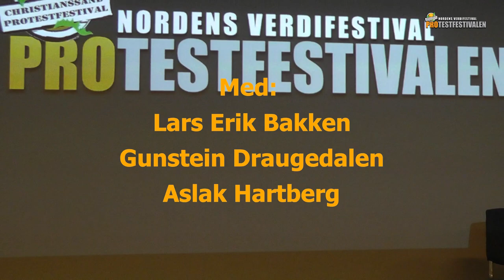Protestfestivalen 2018 - Samtale om å leve med ANGST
Madeleine Cederström i samtale med TV-profil Jannecke Weeden, Venstre-politiker Odd Einar Dørum, bilselger Lars Erik Bakken, sanger og komponist Gunstein Draugedalen og
rapper i klovner i kamp og grunnlegger av panikk.no Aslak Hartberg.

Opptak fra samtalen på Clarion Hotel Ernst i Kristiansand den 12. september 2018.

-  «Jeg tror at angst og desperasjon er den sterkeste drivkraften for oppfinnelser og risikovillighet», (lege og direktør ved Folkehelseinstituttet Camilla Stoltenberg i Morgenbladet).

– «Den som ikke kan føle angst, mangler noe som ingen kan være foruten: Fantasi.» (Herta Møller)

De to innledende sitatene gir angst en positiv vinkling. Men angst er fortsatt angst. Den handler om å unnvike, slik den svenske psykologen Anna Kåver skriver i sin bok «Uro. Att leva Med Tilvarons Ovisshet»: Vi mennesker gjør alt som står i vår makt for å unngå det farlige, unngå katastrofen. Å leve med angst betyr ofte å leve begrenset. Man isolerer seg og unnviker mange aktiviteter, så vel sosiale som andre, hvilket skaper følelse av meningsløshet og nedstemthet. Kåver betegner angst som en ond sirkel. Man tenker fremover, langt frem og lager seg ulike scenarier. Følelser, kropp og handlingsmønster starter et snurrende hjul som er vanskelig å stanse.

Den finlandssvenske terapeuten og teologen Tommy Hellsten, som kommer til festivalen, skriver i en av sine bøker: «Det går inte at finna trygghet utanfor sig själv, varken i pengar, människor, rusmedel eller makt. Den enda tryggheten finns i oss själva. Vägen dit går via otryggheten, den otrygghet vi känner når vi avkläds allt som vi klamrat oss fast vid».

Det finnes 10 typer angst, ifølge det danske magasinet Psykologi: Litt bekymret for alt (generell angst). Angst for å få panikk, bli sinnssyk (panikkangst). Angst for nærhet. Angst for å være syk (hypokondri). Angst for å ikke være perfekt. Angst for dyr og/eller andre ting. Angst for å miste kontrollen. Angst for å miste. Angst for å skulle prestere. Angst for store forsamlinger (sosialfobi).